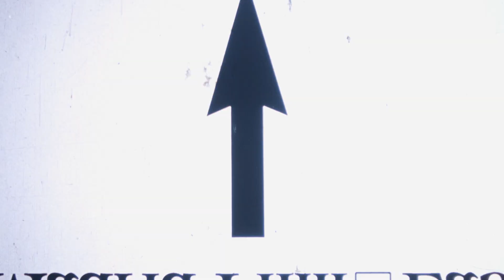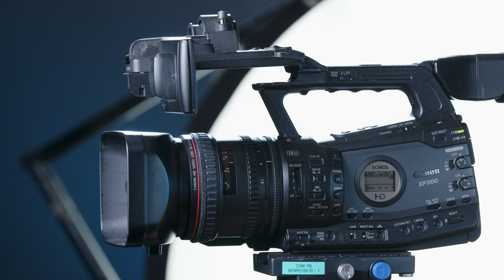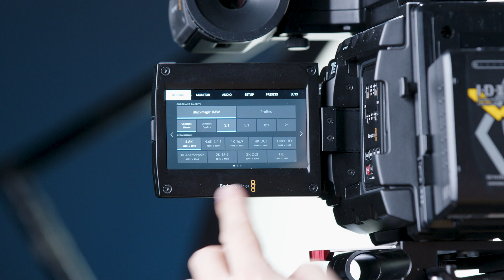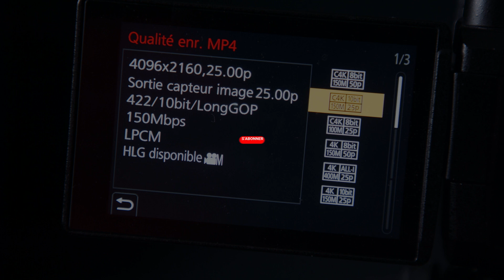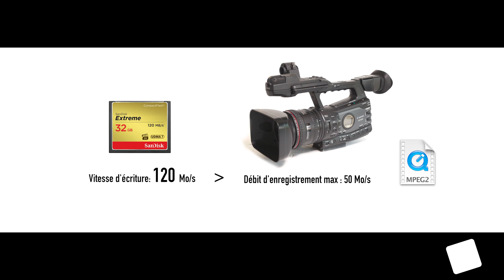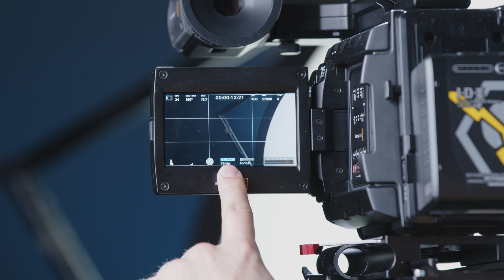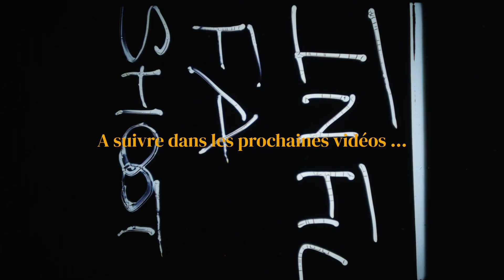Les plus grandes différences entre caméras (partie I) - Débit & Support de Stockage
Je me penche sur les plus grandes différences d'ergonomie entre les appareils photo/vidéo hybrides, les caméras cinéma et les caméras de reportage. Pour introduire cette série de vidéos je vais d'abord parler des codecs et des supports de stockage.

On va voir que si on peut parfois utiliser le même type de média d'une caméra à une autre, la question de la compatibilité avec le codec d'enregistrement se pose à cause du débit d'enregistrement et de la vitesse d'écriture de la carte. Qu'est-ce qui se passe quand j'utilise ma petite carte SD du GH5s pour enregistrer en BRAW QO 4,6K avec la URSA G2 ? Tu vas voir ce que ça donne ...
Donc oui, j'illustre cette problématique en m'appuyant sur le Lumix GH5s, la Blackmagic URSA G2 et la Canon XF300, des petites animations, je te parle aussi des caméras Sony Venice et des caméras Arri Alexa.

Mon but avec cette série de vidéo est de t'aider à faire tes choix, que ce soit sur la caméra à utiliser pour un projet, que sur les accessoires et ce qui viendra l'accompagner. Surtout si tu veux acheter ta caméra, tu vas voir qu'il y a pas mal de questions à se poser pour la faire fonctionner aussi bien que tu l'espères, alors follow mes vidéos !

Je remercie la société Angelbird, partenaire de cette vidéo, qui nous a sauvé de l'horrible SSD recorder qu'on utilisait auparavant sur la URSA G2 pour une solution plus simple et efficace, les cartes AV PRO CF !
Je t'en dis plus dans la vidéo...

Présenté, réalisé, filmé et monté par Romain Lambert
Youtube @cinep8 /  @Mythmaking: a journey into Writting & Storytelling
Département cinéma de Paris 8

Université Paris 8 Vincennes-Saint Denis
Département Cinéma
Service Technique